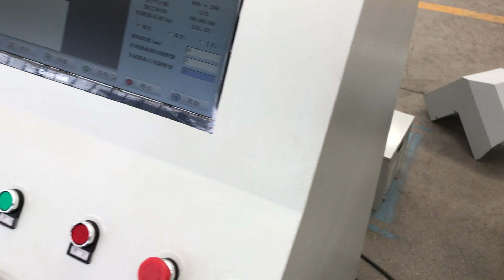SY 1311 Thickness 0 .3mm glass cutting 0.3mm厚超薄玻璃切割机-0级大理石台面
More information, please contact with me
Ruilong have professional design team, provide perfect solution to you.